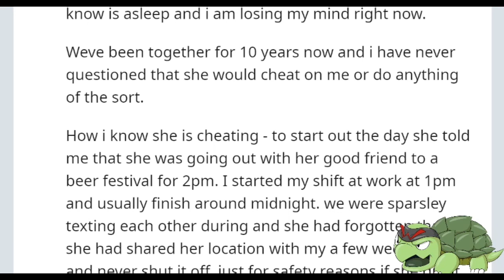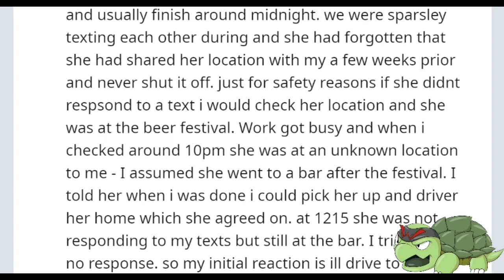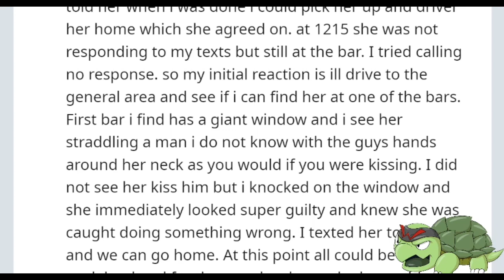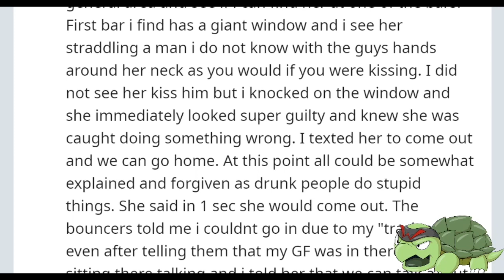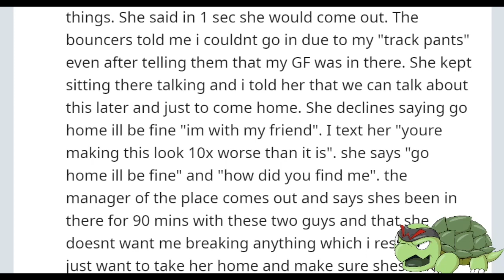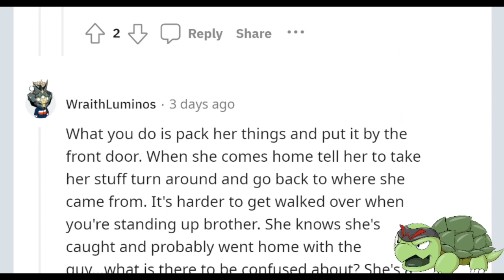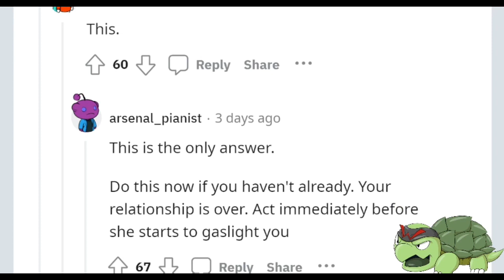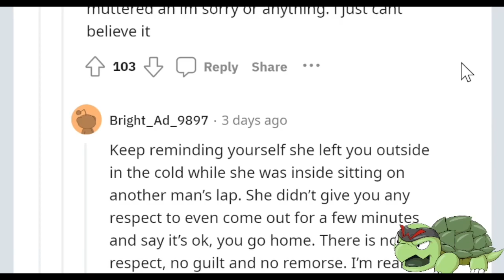RESPONSE: My GF of 10 Years Still Went Home With a Guy AFTER I caught Her Straddling Him at a Bar!